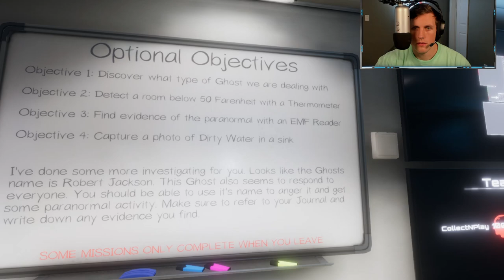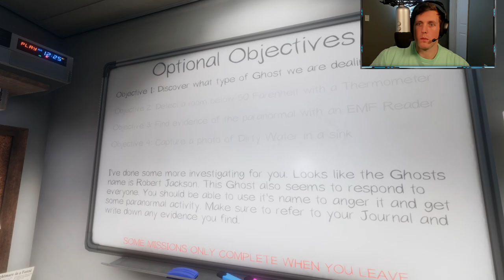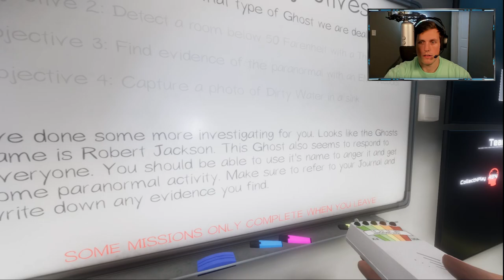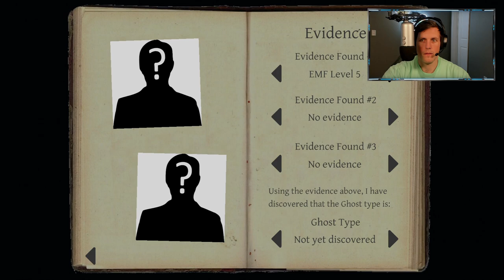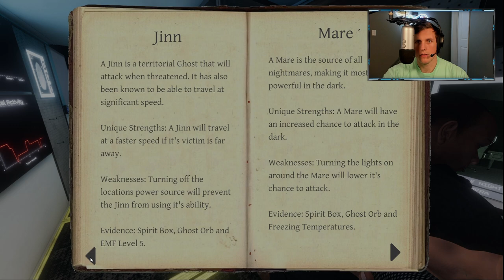ASMR Gaming: Phasmophobia Halloween Special (Ft. Let's Play ASMR)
Welcome to the ASMR Collect 'N' Play channel! On this channel you will find game-play from a variety of different video games. If you're wondering why the commentary is so quiet or even sometimes silent, it is because it is meant to be ASMR inducing.

Upload Schedule: Weekdays @ 4 PM EST
YouTube Stream Schedule: Tuesday/Thursday @ 10 PM - 12 AM EST